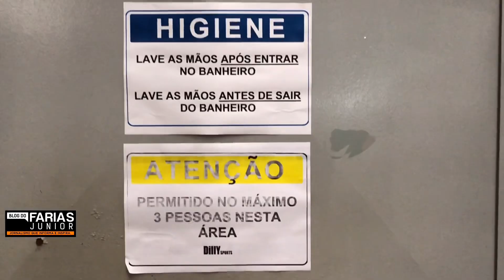Dilly Sports preparada para essa nova realidade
Registramos a nova rotina adotada pela Dilly Sports em Brejo Santo-CE, nesses tempos de COVID-19.